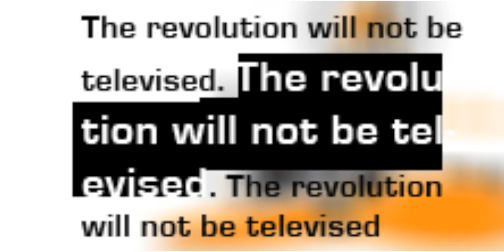Liam Madden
Gill Scott Heron